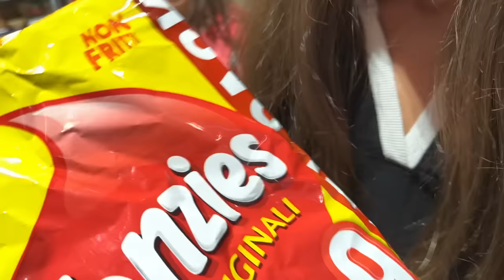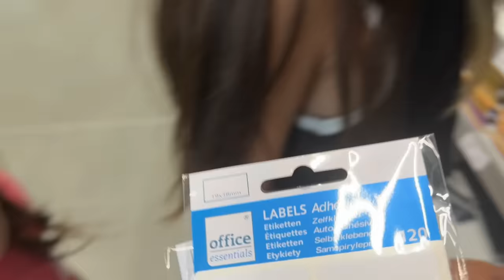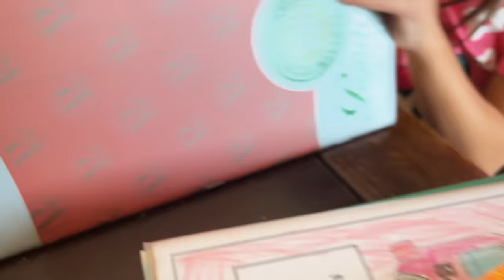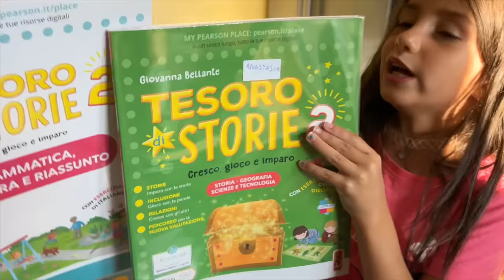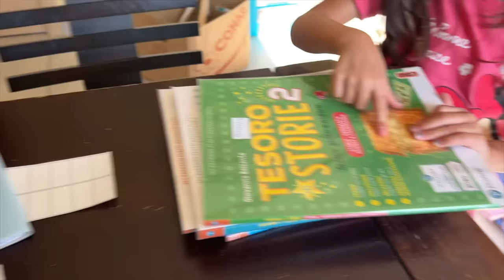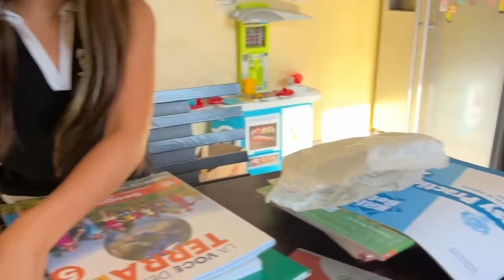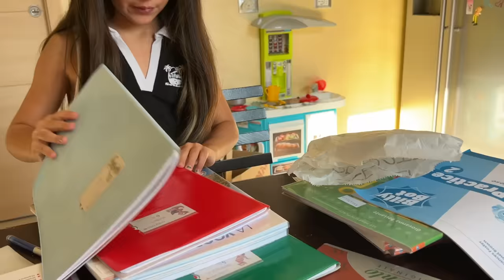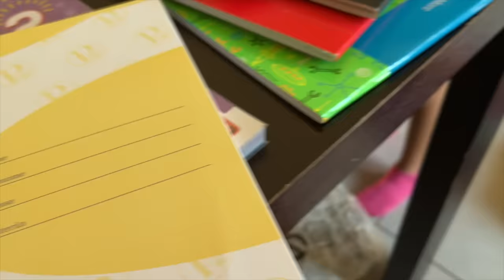ETICHETTIAMO I NUOVI LIBRI SCOLASTICI 2023! Haul back to school EP.2